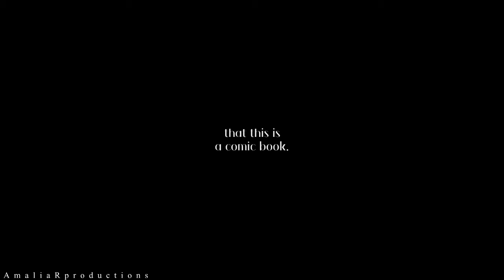Kang Chul ❝W❞ - Paralyzed